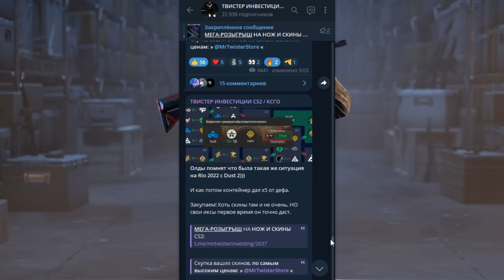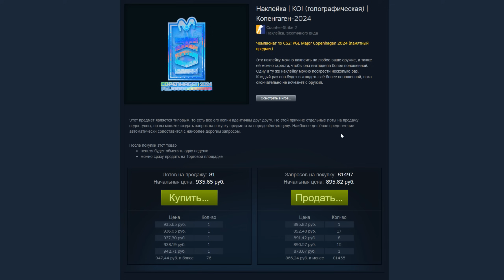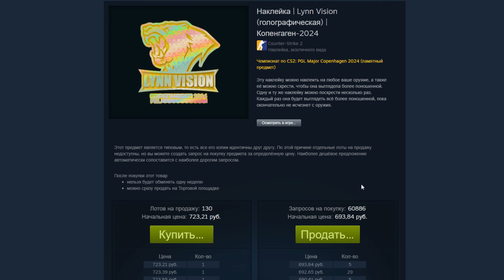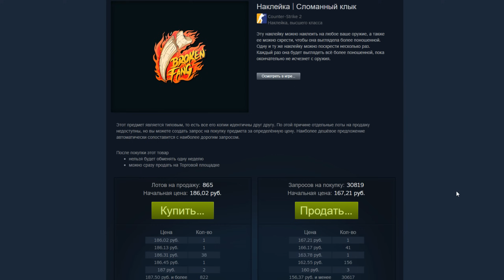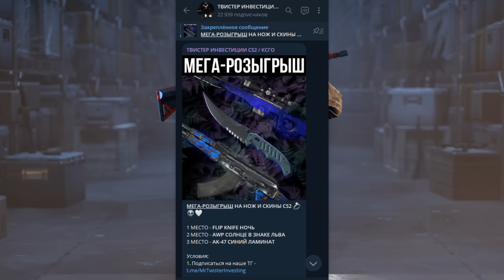В какие НАКЛЕЙКИ ИНВЕСТИРОВАТЬ КОПЕНГАГЕН 2024? Во что вкладываться в CS2. Новое обновление стикеры.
CSGO / КСГО / КС2 / CS2 / СУРС 2 / SOURCE 2 / ИНВЕСТИЦИИ / ВЛОЖЕНИЯ / СТИКЕРЫ